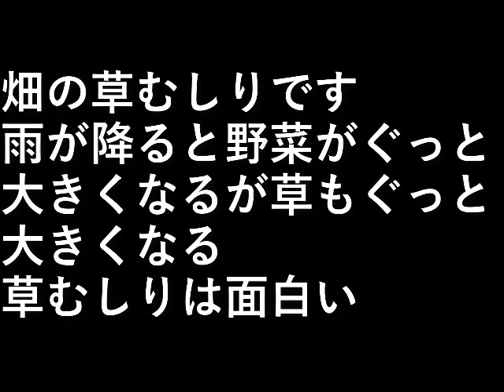草むしり3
畑の草むしりです。

雨が降ると野菜がぐっと大きくなるが、
草もぐっと大きくなる。

草むしりは面白い。

設備屋の適当田舎暮らし